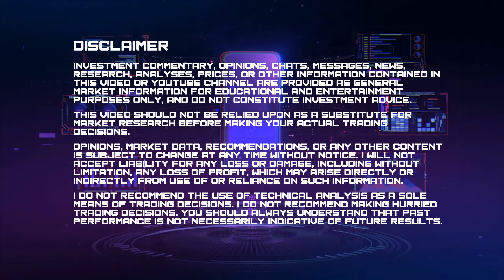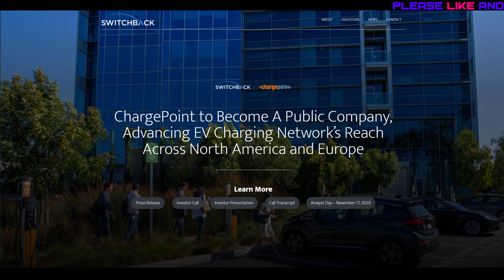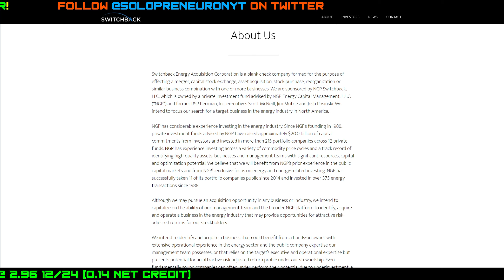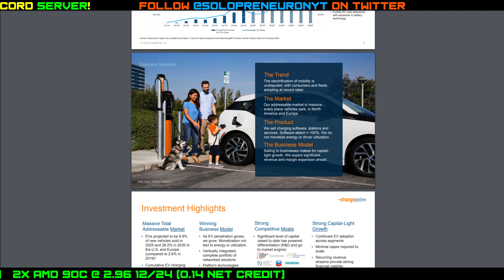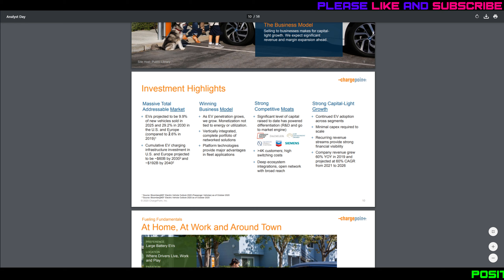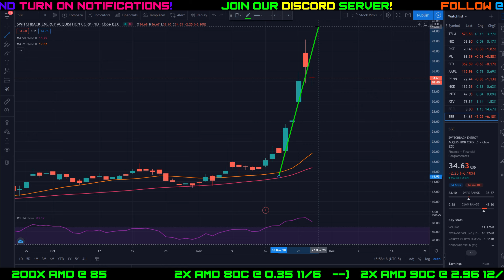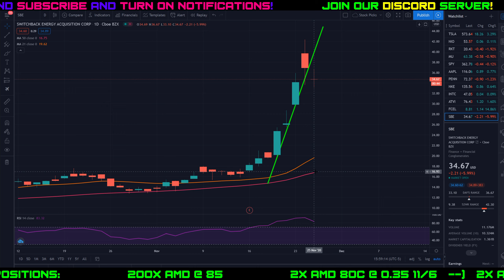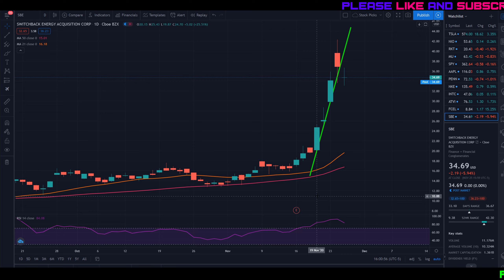⛽ Is SBE Stock A Buy? (Switchback Energy / Chargepoint) | Stock and Options Analysis and Forecast ⛽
Let's talk about a new EV stock that has been a buy recently and that is Switchback Energy / Chargepoint (SBE stock). We will discuss the company and do some technical analysis with price predictions and forecast.

Stock market stocks and options trading videos for beginners using strategies like the wheel options strategy. Step by step investing tutorials explained!